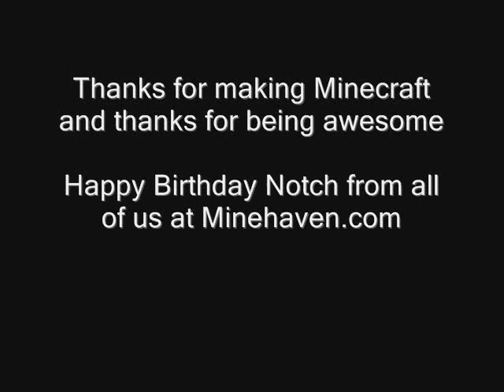Happy B-Day Notch 6/1/2012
Thanks for being awsome and happy bday from minehaven.com